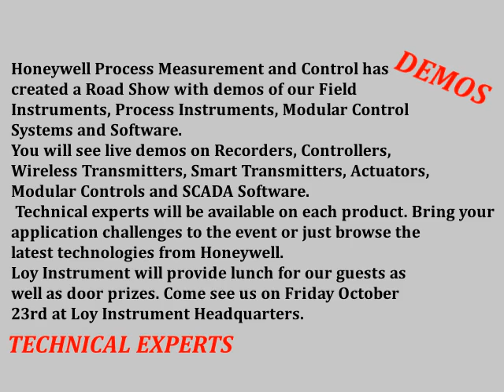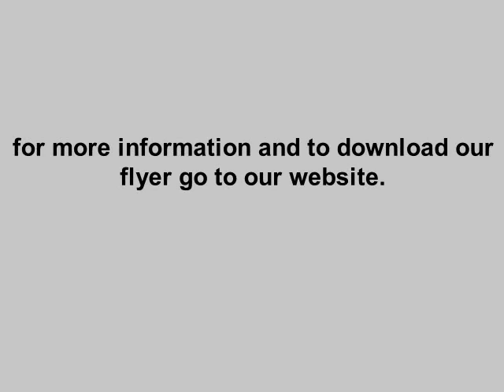Loy Instrument Honeywell Roadshow 2020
The Honeywell Roadshow is coming to town.  Do not miss your opportunity to see this while it is here!